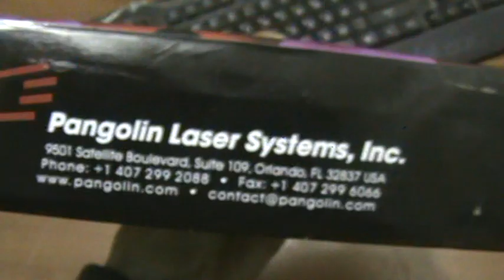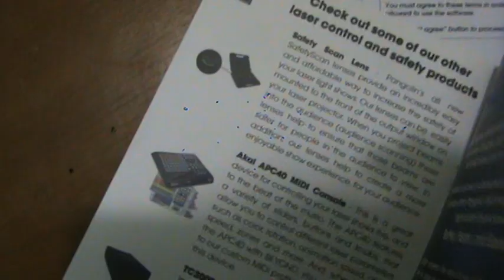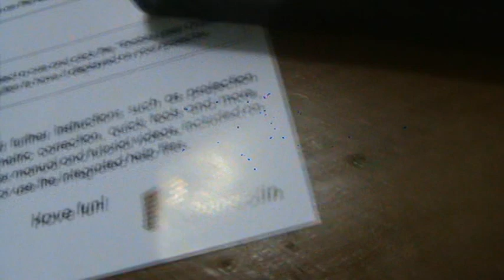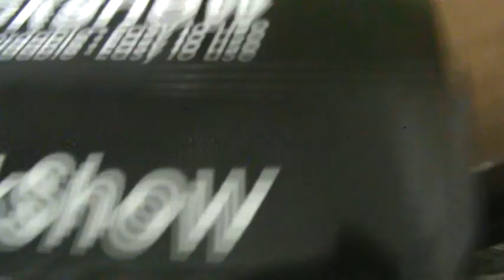Панголин LASER обзор коробки из китая